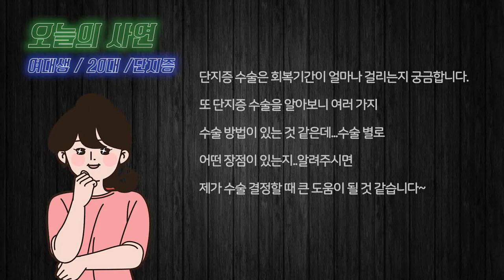발가락단지증이 있는 20대 여대생의 사연~ [사연읽어주는의사]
[[[오늘의 사연을 만나보시죠!]]]
20대 / 여대생 / 발가락이 짧은 단지증!

안녕하세요 20대 여대생입니다.
저의 콤플렉스 였던 네 번째 발가락 단지증을 수술할 수 있을 것 같아서
알아보고 있는 중입니다. 학교를 다니고 있어서 방학 때
수술을 하려고 하는데 방학 기간이면,,,약 3개월 잡아야 할 것 같아서...
단지증 수술은 회복기간이 얼마나 걸리는지 궁금합니다.
또 단지증 수술을 알아보니 여러 가지 수술방법이 있는 것 같은데
(단지증 골이식법, 단지증 외고정법, ) 수술별로 어떤 장점이 있는지..
알려주시면 제가 수술 결정할 때 큰 도움이 될 것 같습니다~

출연 : 새움병원 정형외과 전문의 이두연원장님
*기본 사연을 바탕으로 재구성하였습니다.